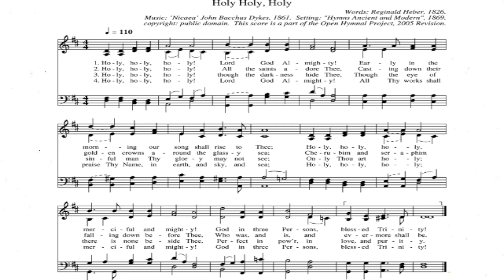Holy Holy Holy (Nicaea)